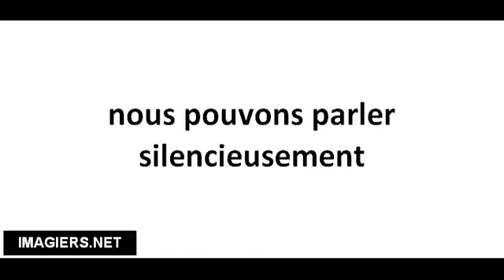Pronuncia corretta nous pouvons parler silencieusement